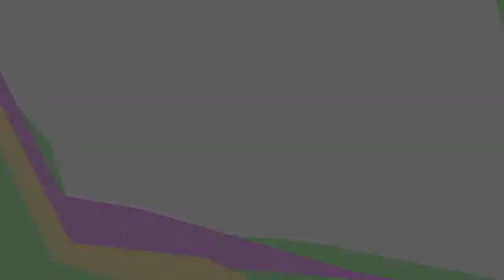1r Open d'Escacs Escola Santa Maria dels Apòstols